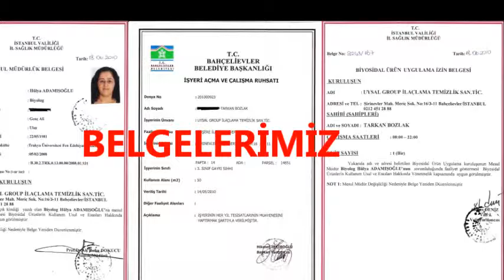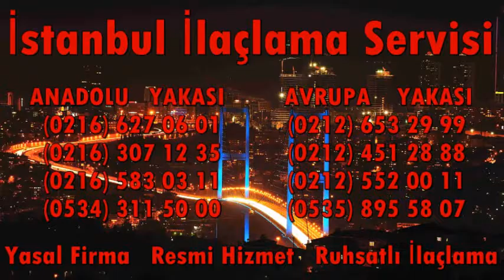Kadıköy Böcek İlaçlama 0534 311 50 00 Garantili Kadıköy İlaçlama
Kadıköy haşere ilaçlama servisi, ev, ofis, apartman, bahçe, bina, gibi alanlarda görülen pire, kertenkele, fare, kırkayak, hamam böceği, tahtakurusu gibi böcekleri en etkili ilaçları kullanarak uzun süre kalicı çözümler sunmaktadır. Kadıköy de moda, Suadiye, şaşkınbakkal, caddebostan, kozyatağı, bostancı gibi tüm semtlere ilaçlama hizmeti vermekteyiz.